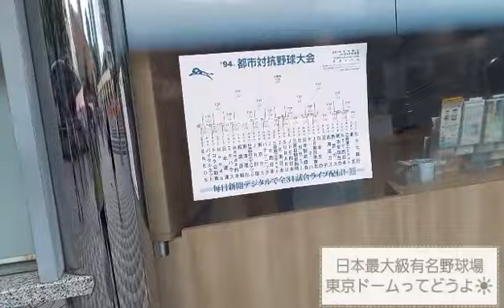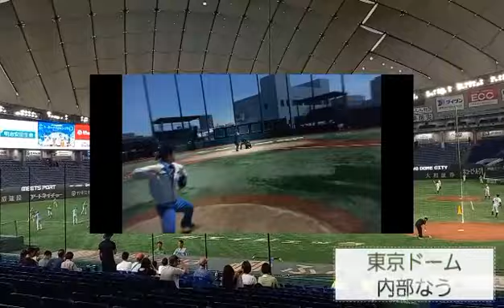[野球場探訪シリーズ14]東京ドームってどうよ？！（東京都文京区）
★当ch（SuicaScorerちゃんねる）について★
当chは某サービス業でクレーム対応を生業としている中年男性が運営しています。

当チャンネルは以下のコンテンツを雑多に並べています
①交通機関の車内アナウンス
②踏切ブログ（ ） の補足動画
③駅紹介ブログ（ ) の補足動画
④駅・踏切紹介の雑談動画
⑤野球関係

細々と運営しています。
なお、音声の二次利用は以下をお読みください。
①コメント欄にて2次使用をされたことを公開URLを併記の上でお書きください（事後可）。